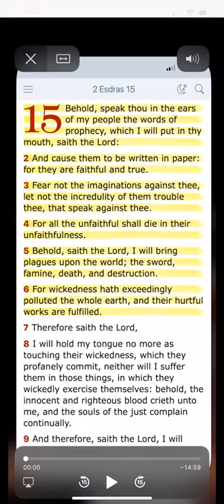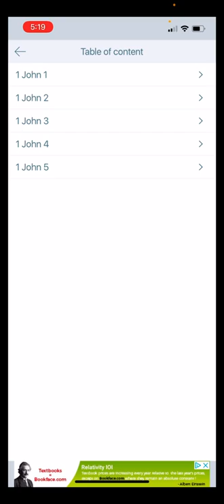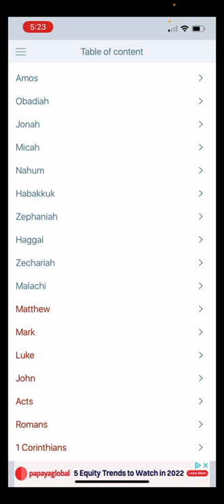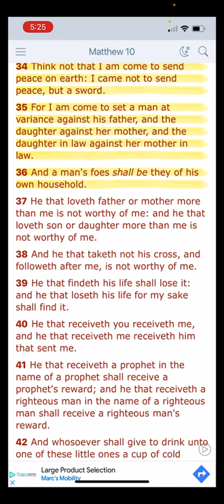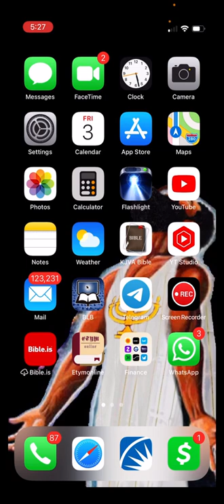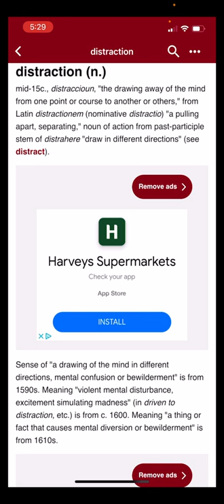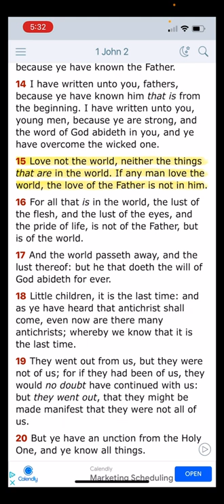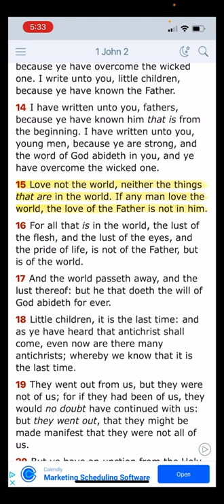LOVE NOT THE WORLD!!